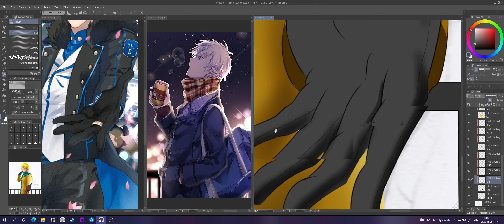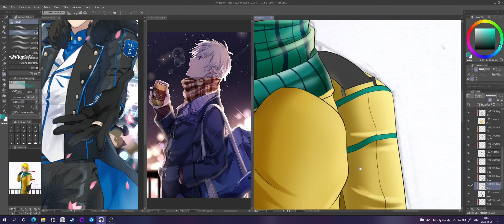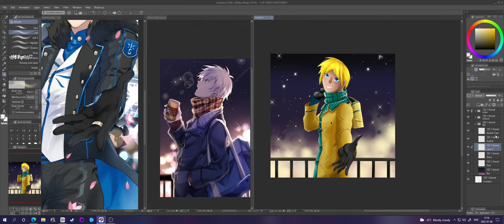Invitation Speedpaint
An invitation from Zack to enjoy some night lights for a cold winter night!

Ujico - Tears of Ruins